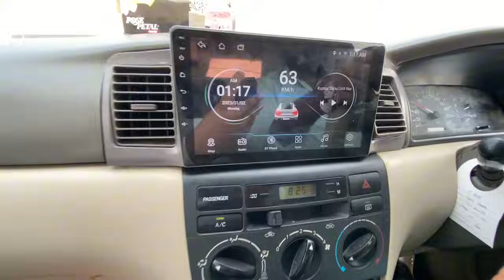Zoro b hamain chour kar apni family k pass chala gaya | Punjabi Shok Vlogs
Zoro chala gyaa ajj liya adeel bhai k pass
Punjabi shok vlogs
Punjabi shok
Daily pet vlogs
Animal lover
Arslan Yaqub
Animal lover
Recommended videos
Pets vlogs